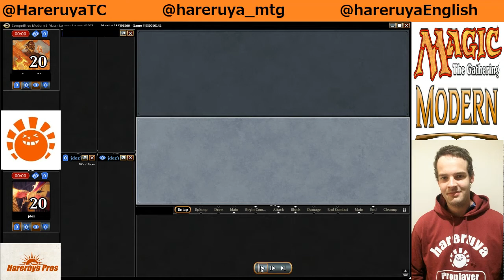【MTG】BlackGreen VS Storm Modern League